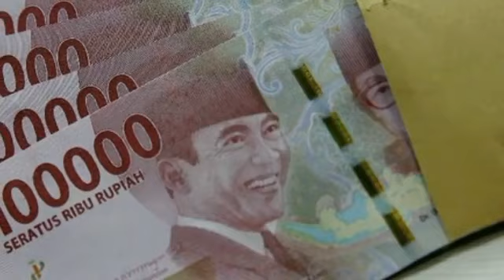Resmi! Rincian Terbaru Besaran Gaji Pensiun Guru PNS Tahun 2022, Bertambah atau Berkurang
Resmi! Rincian Terbaru Besaran Gaji Pensiun Guru PNS Tahun 2022, Bertambah atau Berkurang@infopnsofficial6677